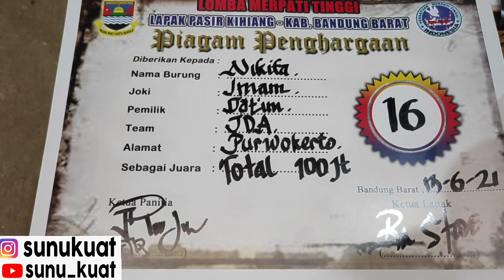BARU LOMBA LAGI, NIKITA ADIK RINDU LANGSUNG JUARA 1 ,BRO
Asalam mualaikum wr wb, di Vidio kali ini saya ke kandang merpati team Jda ,cilongok bro ,saya mau ngobrol 2 tentang player Nikita dan Janoko player team Jda cilongok

Sampaikan kritik dan saran yang membangun, bila ada yang mau request tentang seputar merpati, silahkan komen aja di kolom komentar.